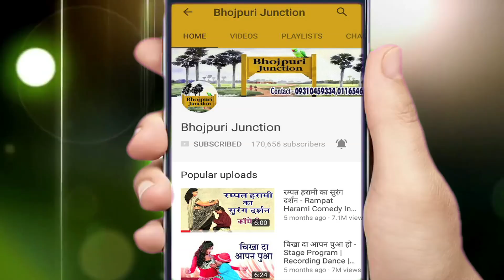Amethi Express (Official Trailer) - Bhojpuri Movie - Sunil Maurya , Kanchana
Ganga Music presents Bhojpuri Superhit Movie Trailer - Amethi Express - अमेठी एक्सप्रेस - Bhojpuri Film Trailer